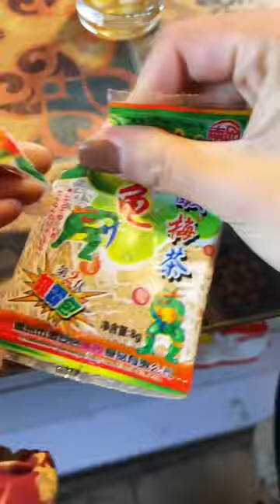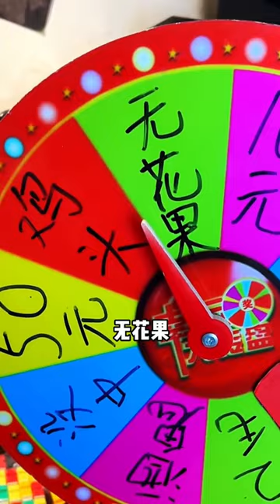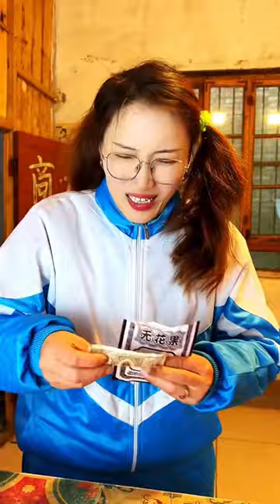二妮的零用錢到底去哪了